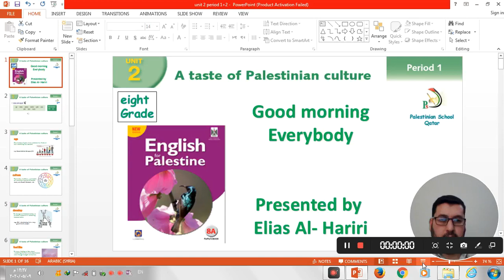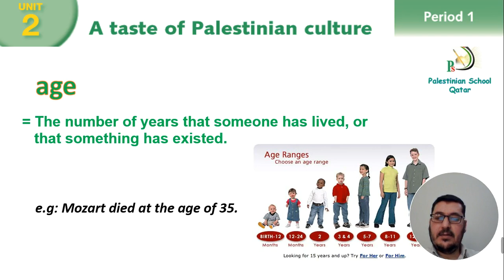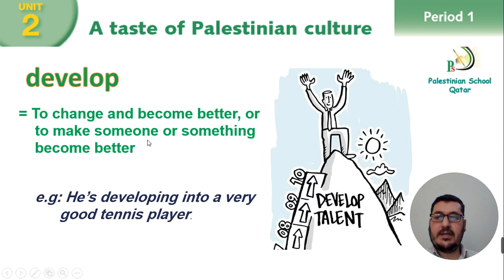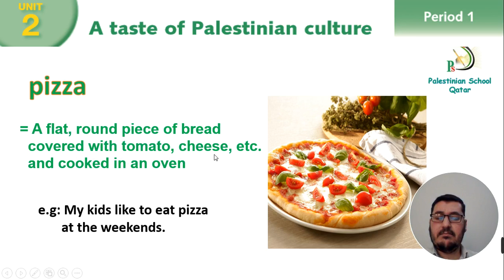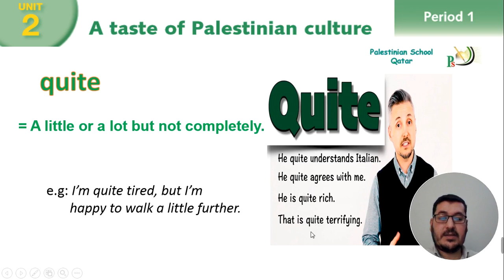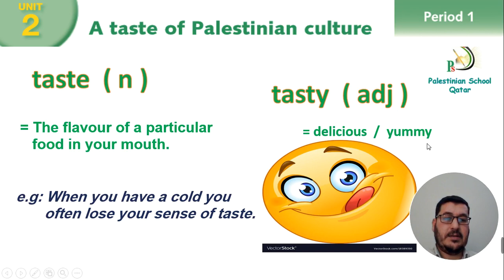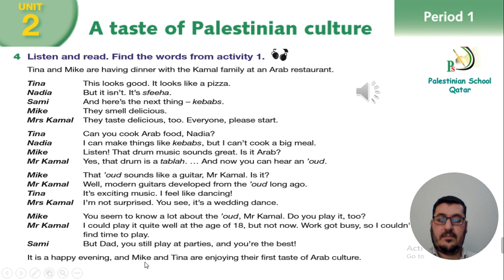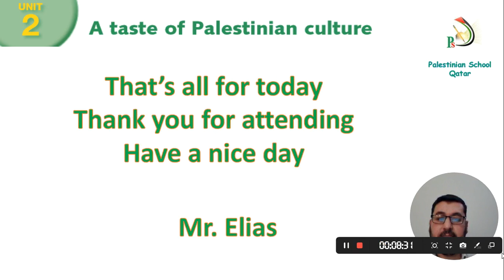Grade 8 - Unit 2 Periods 1 & 2